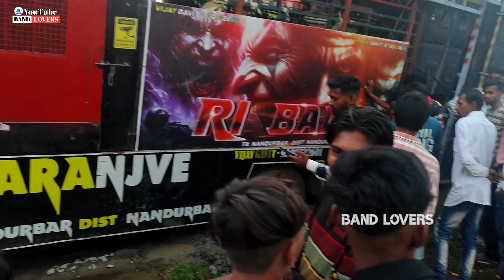R1 का टेम्पो फस गया 😱 ll R1 Band (16-9-2024) At. Bhacharwada ( Rajpipla)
R1 का टेम्पो फस गया 😱 ll R1 Band (16-92024

R1 Band
R1 band Rajpipla

band_lovers
naseeb star band 2023 tur tone
naseeb star band 2022
naseeb star band barfaliya
naseeb star band non stop timli song 2024
kohinoor star band
naseeb star band rajpipla 2022
naseeb star band 2023 new look
rocky star band 2023 non stop timli
rohit vsv
naseeb star band devmogra
naseeb star band timli song 2024
naseeb star band 2024 new look
naseeb star band 2024 new song nonstop
naseeb star band 2024 non stop
naseeb star band 2024 non stop timli
kk musical band non stop timli song 2024
naseeb star band new timli
naseeb star band non stop timli song
naseeb star band timli song
नसीब स्टार sapata ट्यून
viper music का धमाका 😱 भोटनगर गांव मै
naseeb star band 2024 timli tur tone
naseeb star band 2024 program list
kk musical band timli song 2024
kk musical band timli song
kk musical band 2024
kohinoor star band 2024
viper music naseeb star
v3indra
mla
viral
naseeb star
netrang
bharat jode yatra
rahul gandhi
chaitar vasava
congrats
aam aadmi party
naseeb star band barfadiya
rocky star band 2024
kohinoor star band timli song 2024
rocky star band timli song 2024
gajni music
gungun music
viper music
akki music
daya singer
sonu singer
sonu tone
akku singer
viral video
recommended
music
much
mj star band
super zankar band
rocky star band
sk star band
kk musical group
my birthday
happy birthday
my birthday celebrate 4 top band
viper music naseeb star band
naseeb star band ll टेगे टेगे टेगे 🥱 वाला music 🎹 बजा दिया..🔥🫢 ll at-navapura(kim)
netrang में titel 🔥 song में ही public 🫢 खुस कर दिया...🫢🔥 ll naseeb star band ll भारत जोड़ो यात्रा
naseeb star band ll sami 😘 sami वाला new trending ton 🔥🥰 बजा दिया...🫢 ll 2024
naseeb star band ll insta❤️model लडकी क्या dance 🤟 किया है...🔥🥰 ll at-bharuch
naseeb star band 2023 hindi song
naseeb band 2024 timli
naseeb band borfaliya
naseeb band new look
guru vina kem rahiye bhajan
naseeb star band tur tone timli song
naseeb band new tone
naseeb band nonstop timali
naseeb star band non stop super hit timli

Tenge Tenge Tenge
Tege Tege Tege